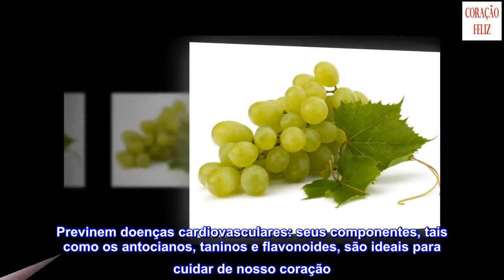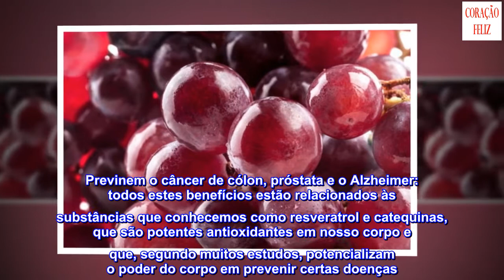Os benefícios do consumo diário de uvas